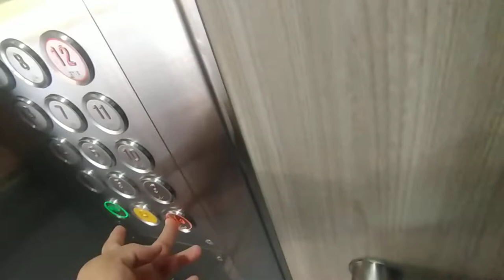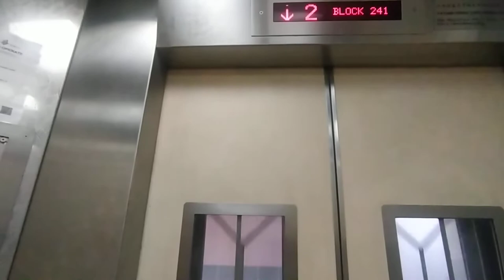2021 EM lift at 241 Hougang St 22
History:
           a) 1984 Fujitec
           b) Refurbished in 2001 under IUP
           c) Replaced by EM/BLT under SLRP

Recorded on 5/1/2022 (January)